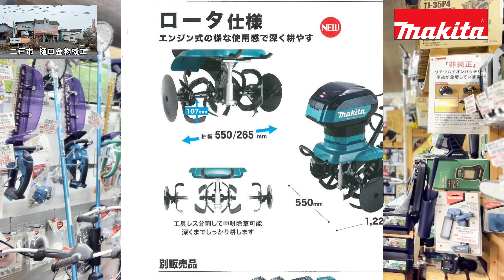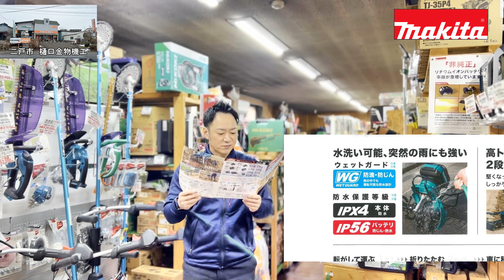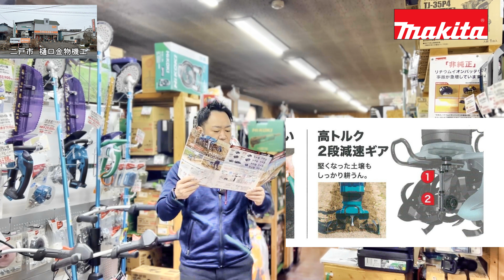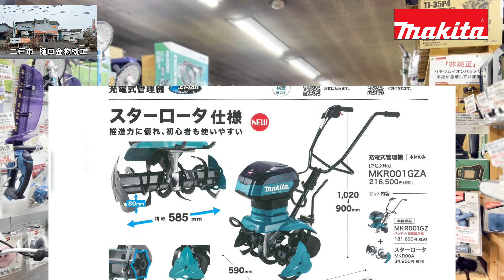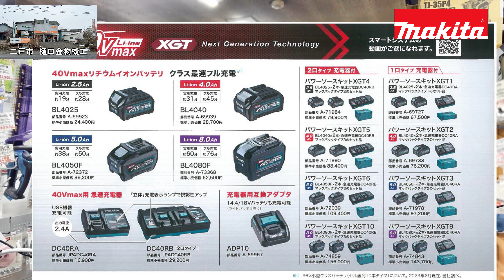マキタ 充電式 管理機 新発売 MKR001GZ （40Vmax makita 畑 家庭菜園 脱炭素 うね立て）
YouTube　メンバーシップはじめました。過去の修理動画などをメンバー限定動画とさせていただきます。また、先行で動画配信したり、お得なセールを先行告知いたします。よろしくお願いします。